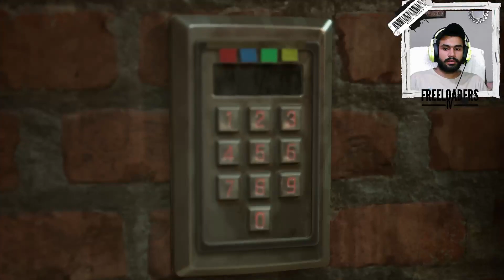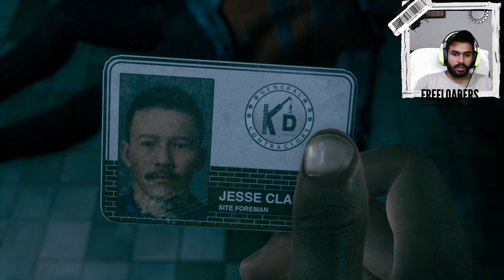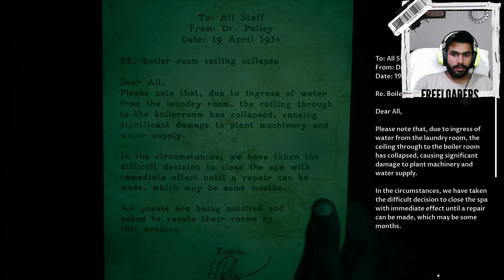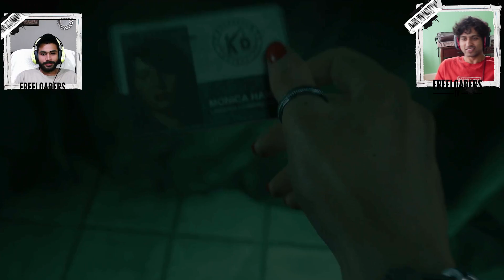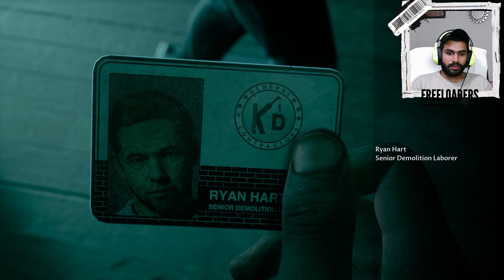Qatil Ke Jaal Mein Phanste Huye! 😱 | The Devil In Me Episode 5 | Freeloaders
The stakes have never been higher as Huzaifa and Usama find themselves ensnared in the killer's deadly trap in "The Devil In Me" Episode 5. Can they outsmart the sinister forces and escape with their lives?

🎮 Game: The Devil In Me
🎮 Episode: 5 - Qatil Ke Jaal Mein Phanste Huye!
🎮 Players: Huzaifa, Usama
🎮 Language: Urdu/English

In this gripping episode, Huzaifa and Usama's nightmare intensifies as they fall deeper into the killer's meticulously planned trap. With every move being watched and every step fraught with danger, they must use all their wits and courage to survive. Will they find a way to break free, or is this the end of their harrowing journey?

Join us for another heart-pounding adventure filled with suspense, fear, and desperate attempts at survival. Dare to continue?